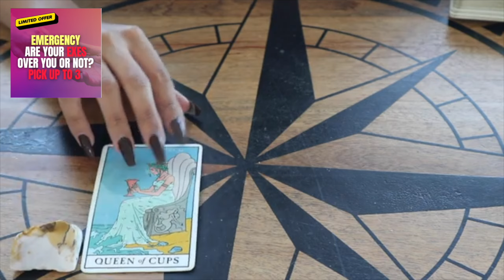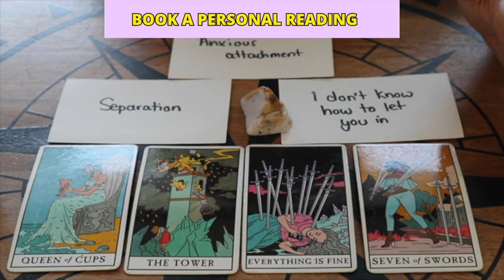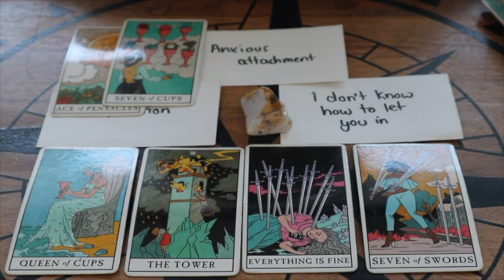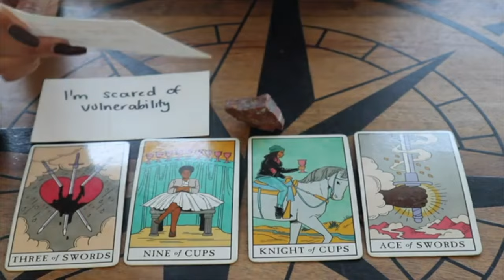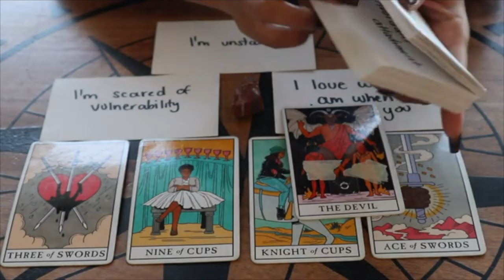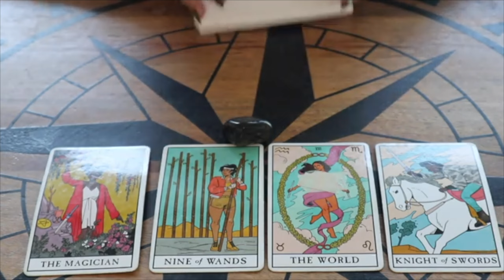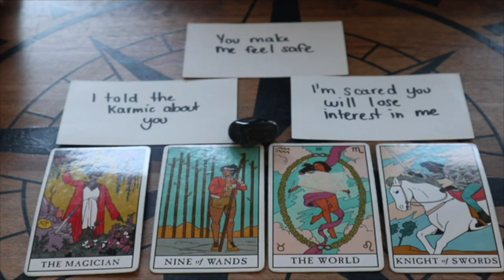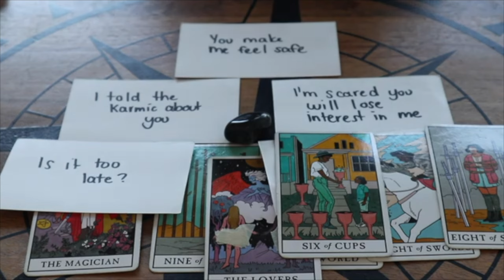PICK-A-CARD Blunt Af How Do They Feel About You Right Now??